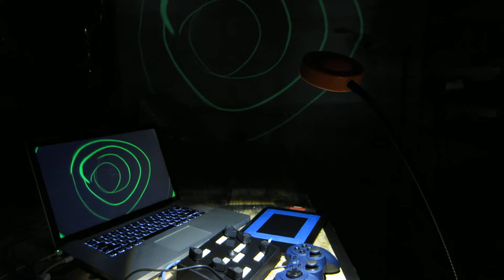Tagtool tunnel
Testing out my Tagtool setup that I put together a few years ago. This is the original DIY setup. I am using my Macbook with the Nodekit software, a projector, a Wacom tablet, a game controller and the Tagtool mini that I built.

I found all the info on how to build this at this